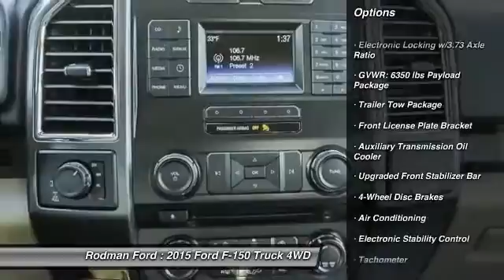2015 Ford F-150 XLT T7967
Rodman Ford
53 Washington Street

4WD. Flex Fuel! Short Bed! This superb-looking 2015 Ford F-150 is the rare family vehicle you have been looking for. Such a refined truck, with a fuel-efficient engine, does not come up for grabs very often, so you better act fast. Home of the Lifetime Powertrain Guarantee!